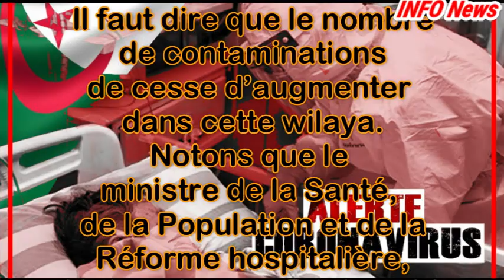CORONAVIRUS Alerte : 201 cas en Algérie, dont 62 en 24 heures et 17 décès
Le nombre total de cas diagnostiqués positifs au coronavirus en Algérie est arrivé, ce dimanche 22 mars à 201, dont 17 décès, a indiqué dimanche un communiqué du ministère de la Santé de la Population et de la Réforme hospitalière.